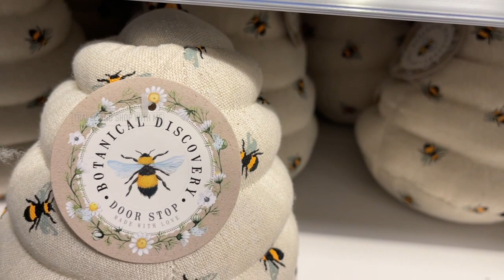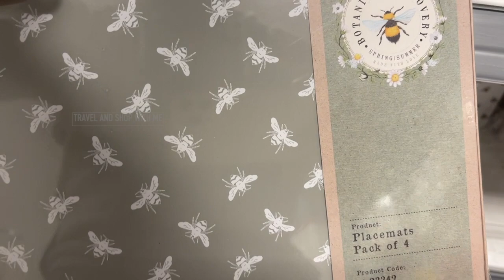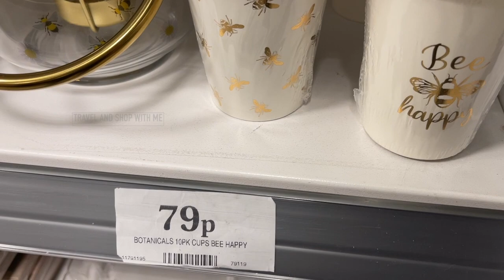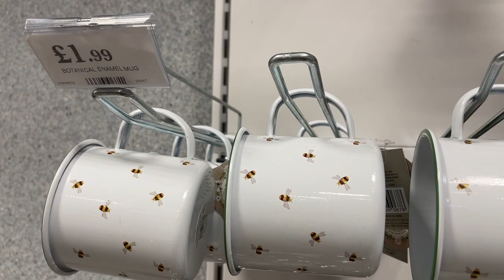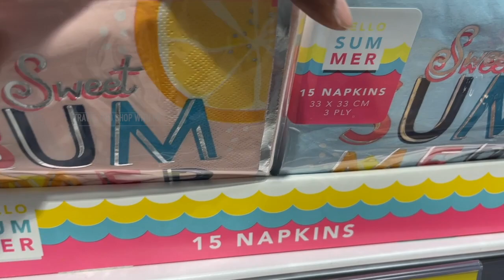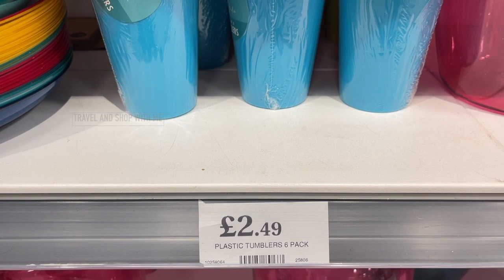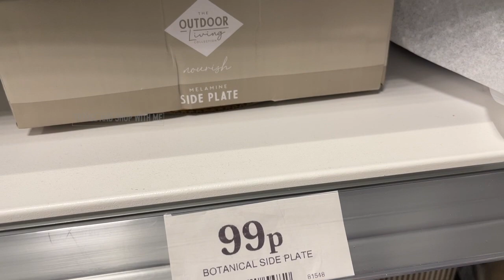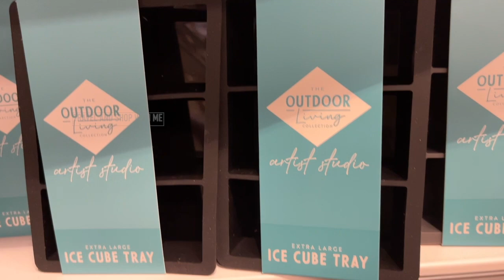HOME BARGAINS OUTDOOR LIVING COLLECTION WITH PRICE JUNE 2022 | TRAVELANDSHOP